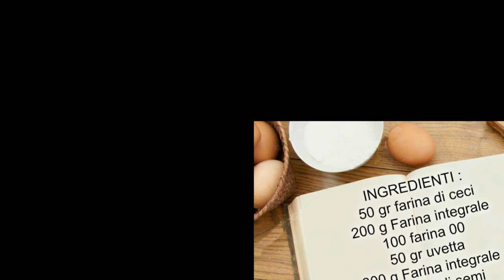BISCOTTI SENZA ZUCCHERO BIMBY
Super leggeri, senza burro, ne zuccheri, oggi porto in tavola i biscotti integrali senza zucchero bimby. Ideali per tutta la famiglia.